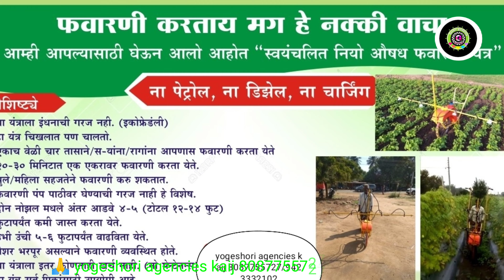Fawarni yantra फवारणी यंत्र असे ज्याला पेट्रोल ना डीजल ना चार्जिंग लागते पहा या विडीयोत💦 2 July 2020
Fawarni yantra सोपे